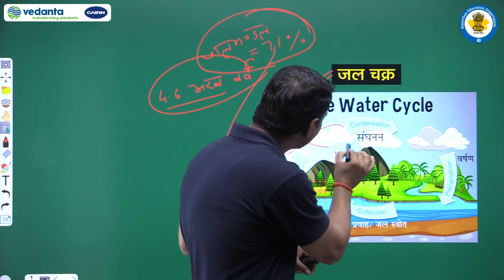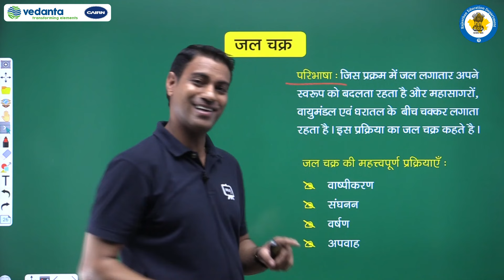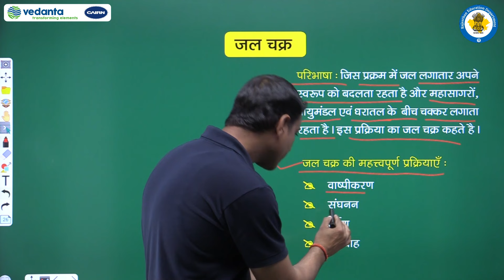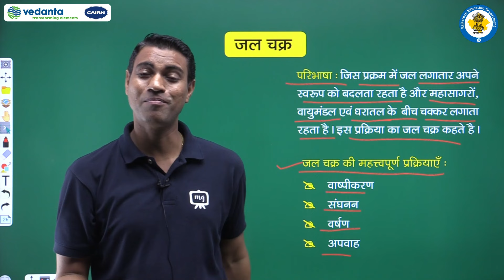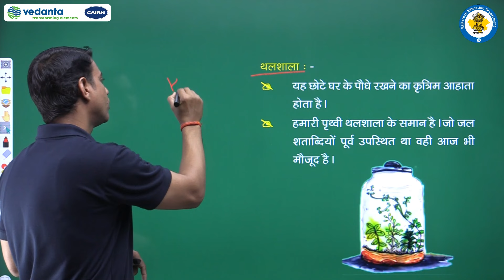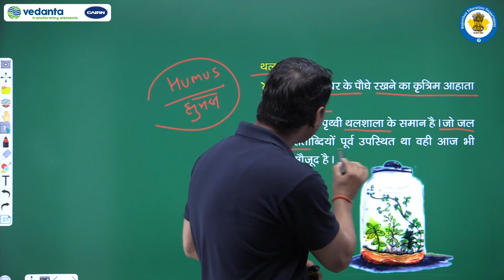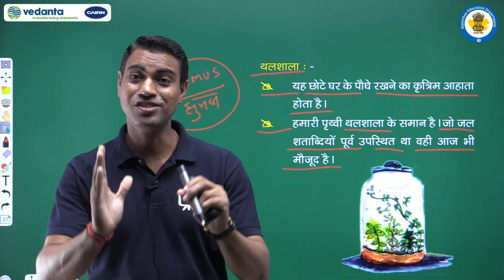NCERT | CBSE | RBSE | Class- 7 | हमारा पर्यावरण | जल | जल चक्र